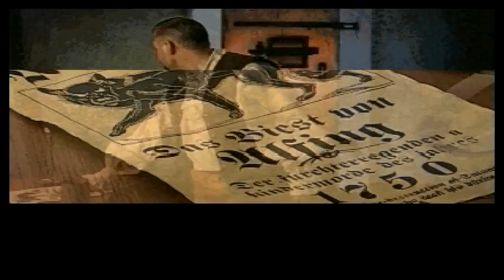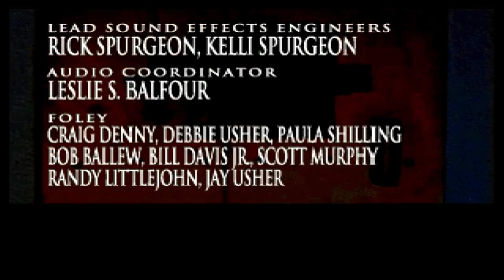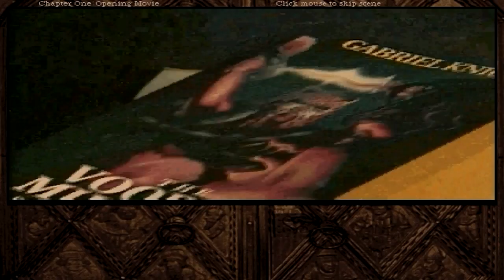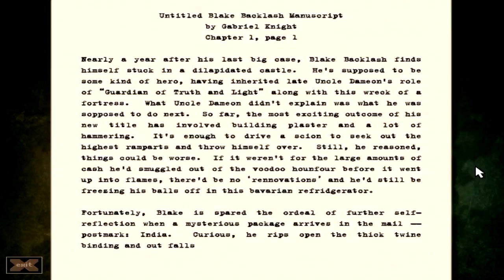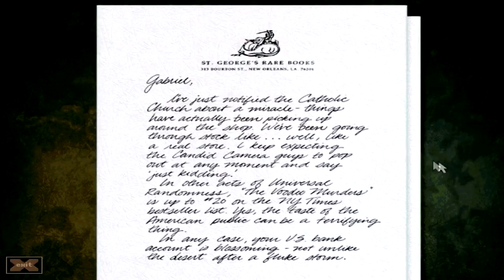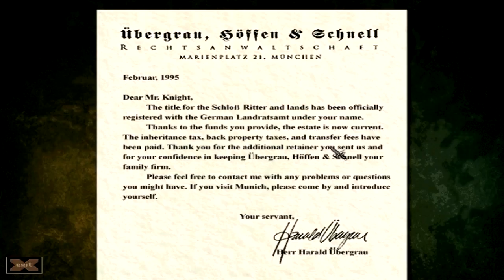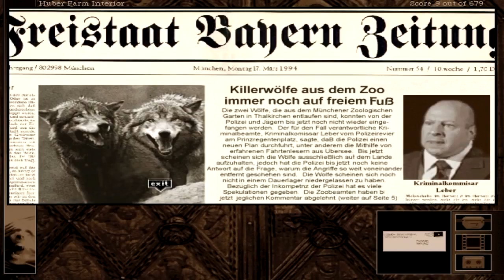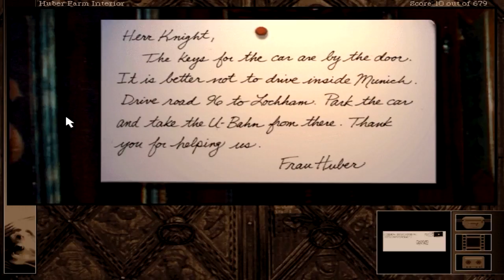Let's Play Gabriel Knight 2: The Beast Within (pt 1)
Welcome to the PC point and click adventure of Gabriel Knight 2: The Beast Within.  In this FMV game we play once again as Gabriel Knight who has now taken the role of schattenjäger and has taken a case in Germany which will lead him and Grace to investigate werewolves.

In this episode, we see the opening scenes and start to investigate the Huber home.

Kenshin1913 store